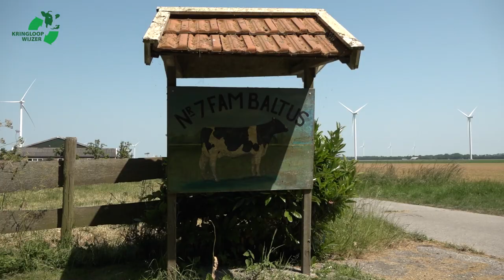Kringlooptip 13: Minder methaanemissie met voeradditief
Elke maand geven onderzoekers of adviseurs melkveehouders een tip. Met deze informatie kunnen ondernemers direct aan de slag in de praktijk met als doel de resultaten in de KringloopWijzer verder te optimaliseren.

De KringloopWijzer geeft de melkveehouder inzicht in zijn milieu- en klimaatprestaties op zijn bedrijf, waardoor deze nog beter kan sturen op de benutting van mineralen. De rekenregels van deze tool zijn wetenschappelijk onderbouwd en de ontwikkeling ervan wordt gefinancierd door het ministerie van LNV en ZuivelNL. Voor deze tips ligt het initiatief bij Wageningen Livestock Research.